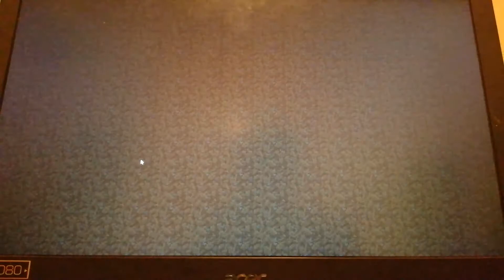Wygrana i przegrana/Mineplay.pl /Kilereq